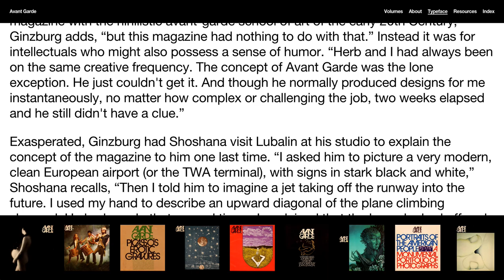AvantGarde Home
A digitization of every issue of Herb Lubalin and Ralph Ginzburg's Avant Garde (1968–71). This is a recording of the home